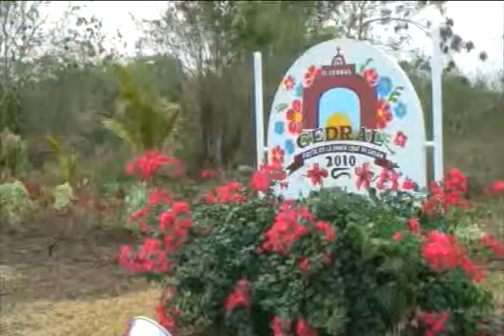CANCUN DOMINGO VIVAS OPERATIVO EN CEDRAL